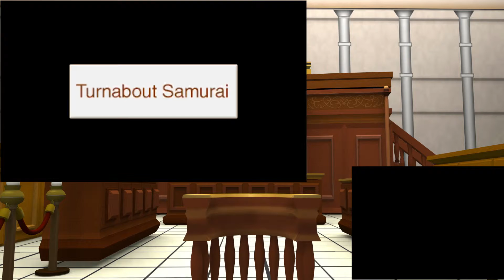Phoenix Wright Ace Attorney Trilogy Episode 10